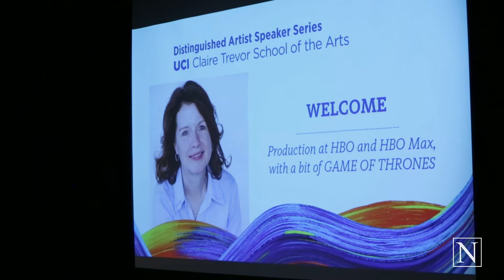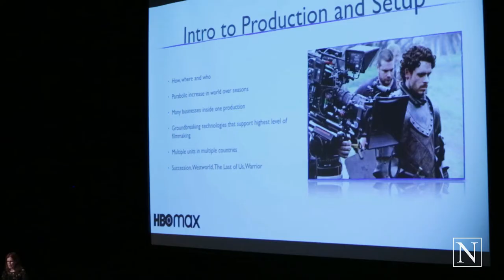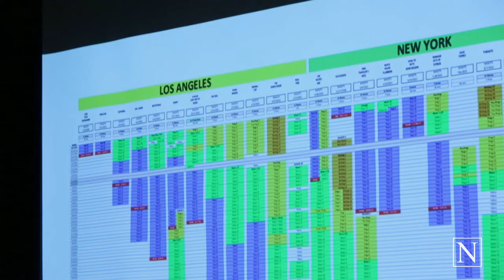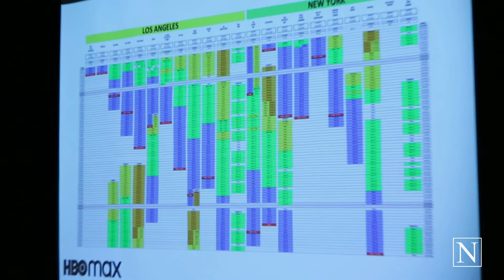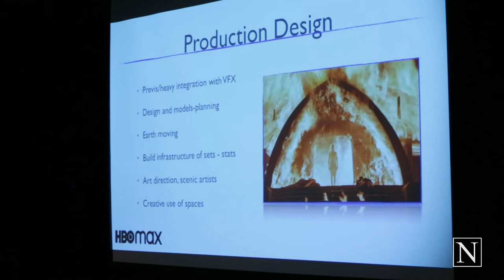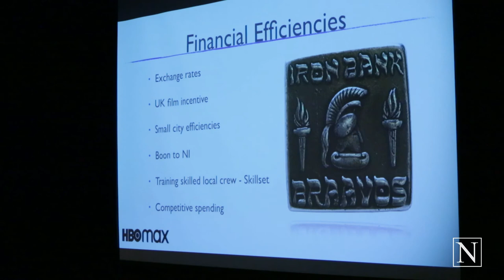Janet Graham Borba at UCI’s Winifred Smith Hall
HBO and HBO Max producer Janet Graham Borba gave a presentation on "Production at HBO and HBO Max, with a bit of GAME OF THRONES" at UCI’s Winifred Smith Hall on Oct. 12.

Executive Producer: Ryan Mikeala Nguyen
Videographer: Angel Castellanos
Video Editor: Sean Coakley
Appearance: Janet Graham Borba